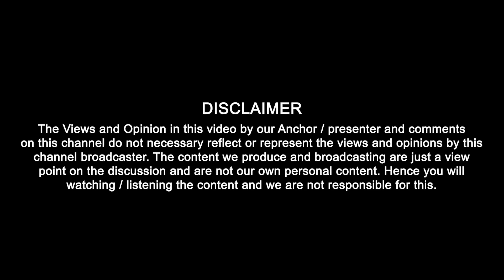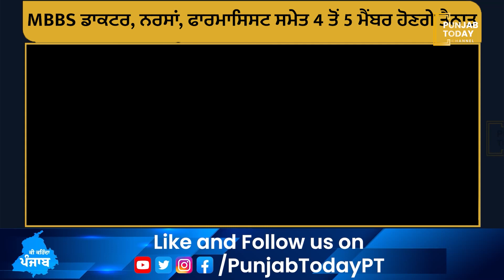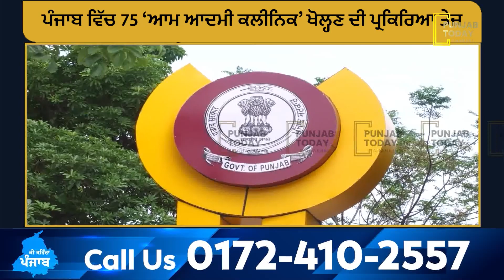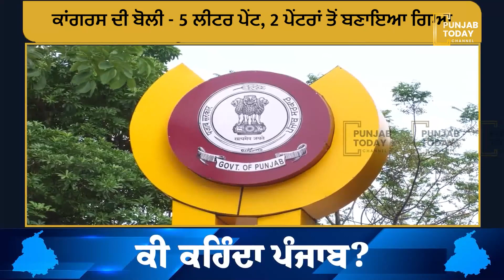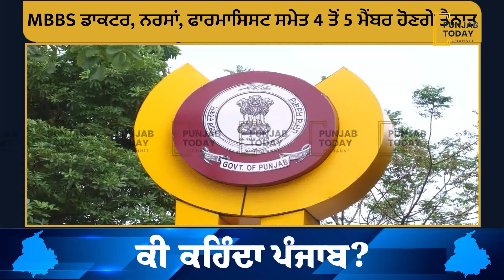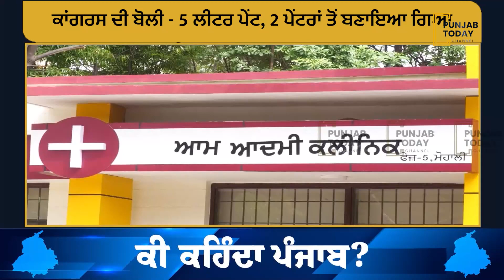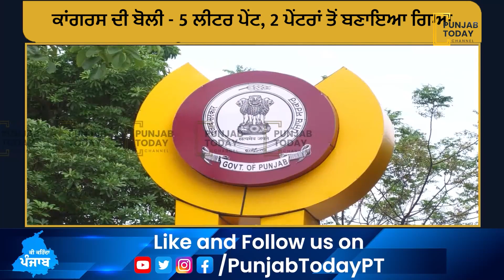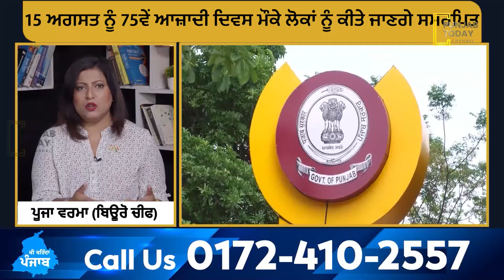Political turmoil in Punjab over AAP Government Mohalla Clinic scheme| Punjab Today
ਪੰਜਾਬ 'ਚ ਮੁਹੱਲਾ ਕਲੀਨਿਕ 'ਤੇ ਮੁੱਖ ਮੰਤਰੀ ਭਗਵੰਤ ਮਾਨ ਦੇ ਬਿਆਨ ਕਾਰਨ ਸਿਆਸੀ ਹੰਗਾਮਾ ਮਚ ਗਿਆ ਹੈ। ਸੀਐਮ ਨੇ ਮੋਹਾਲੀ ਵਿੱਚ ਕਿਹਾ ਸੀ ਕਿ ਅਮਰੀਕਾ ਆਮ ਆਦਮੀ ਪਾਰਟੀ ਅਤੇ ਅਰਵਿੰਦ ਕੇਜਰੀਵਾਲ ਦੇ ਮੁਹੱਲਾ ਕਲੀਨਿਕ ਦਾ ਮਾਡਲ ਵੀ ਮੰਗ ਰਿਹਾ ਹੈ। ਉਹ ਉਨ੍ਹਾਂ ਨੂੰ ਇੱਥੇ ਵੀ ਬਣਾਉਣਾ ਚਾਹੁੰਦਾ ਹੈ। ਹੁਣ ਕਾਂਗਰਸ ਦੇ ਪੰਜਾਬ ਪ੍ਰਧਾਨ ਅਮਰਿੰਦਰ ਸਿੰਘ ਰਾਜਾ ਵੜਿੰਗ ਨੇ ਇਸ 'ਤੇ ਚੁਟਕੀ ਲਈ ਹੈ।